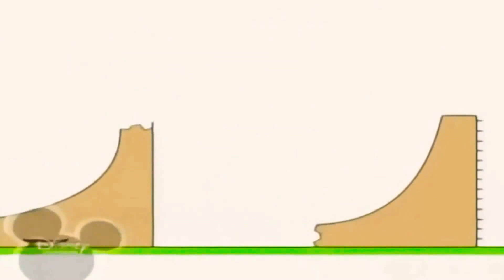14 лютого 2021 р.